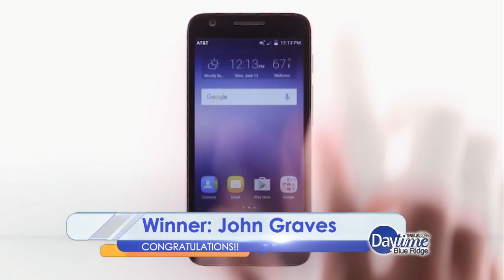Daytime Blue Ridge Chat Part 1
Natalie and Brittany give away the AT&T GoPhone and Salem Championship Rodeo Tickets, talk about cool events going on at the Harvester, and give you a list of things to do this weekend from City Magazine's The Scene!